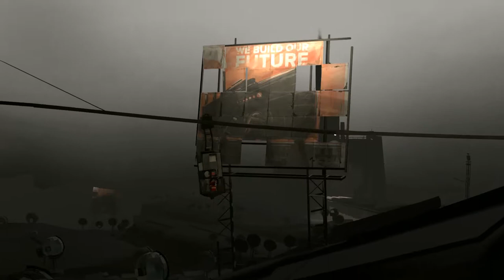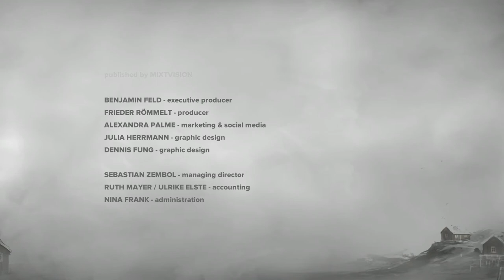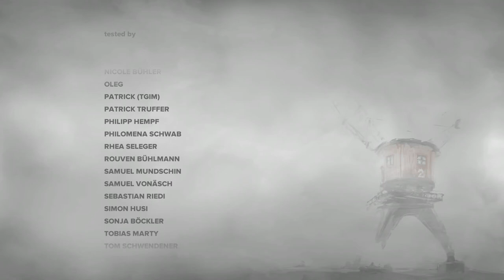RealPlay - Air-Gaming - Far Lone Sails 5 by Manoloben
Bienvenu dans ce RealPlay contemplatif, à mettre en fond sonore lors d'une dure journée au taff. Ici on découvre Far: Lone Sails de Okomotive. A bord de votre vaisseau, un long périple vous attend. Vous devrez faire seul cette traversée difficile de contrée rendue inhabitable. Qu'a t'il pu se passer? Pourquoi partir maintenant? Et vers où?